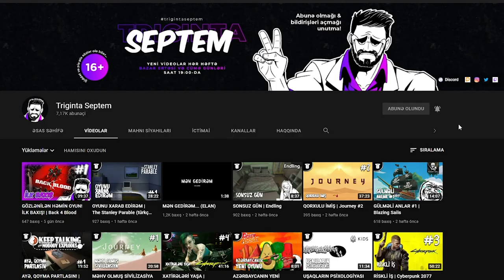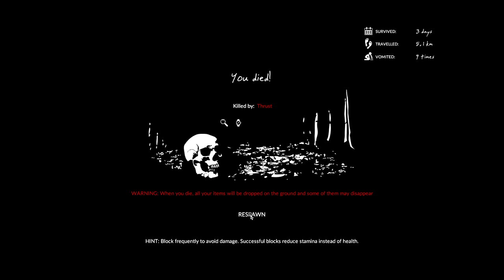QONŞULAR HÜCUM ELƏDİ | Green Hell #2 w/ SaikO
Azərbaycan dilində Green Hell oyun seriyasına davam edirik! İkinci bölümdə yemək və su problemlərini həll edirik və qonşularla tanış oluruq. Xoş izləmələr!